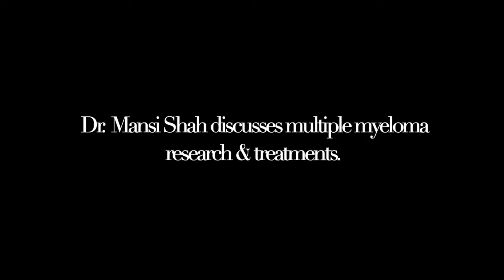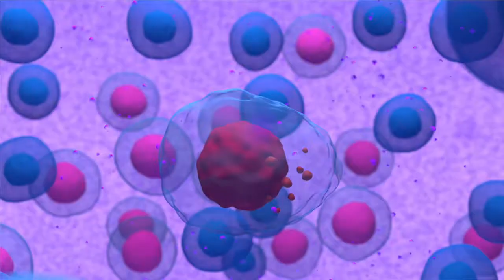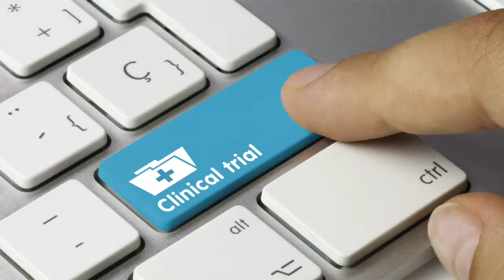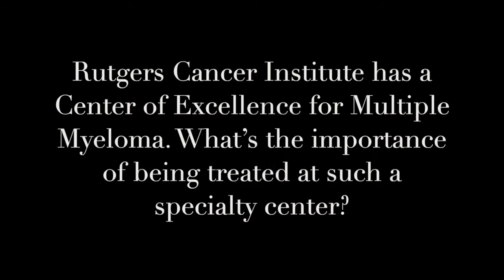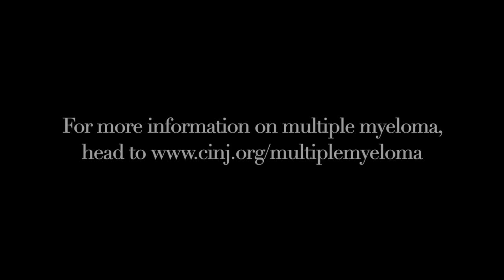What is Multiple Myeloma?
Dr. Mansi Shah of Rutgers Cancer Institute, discusses multiple myeloma causes, treatment and research at NJ's ONLY NCI-designated Comprehensive Cancer Center.